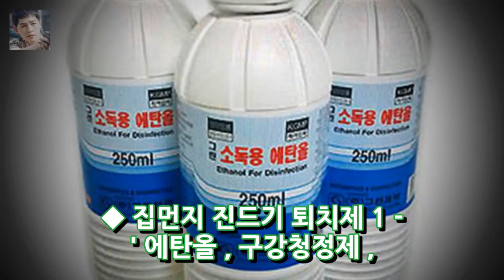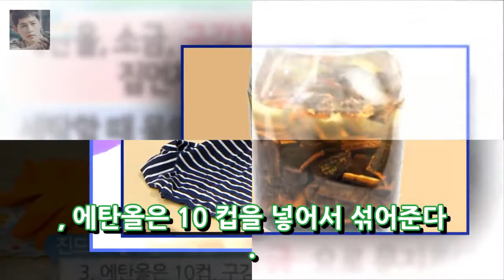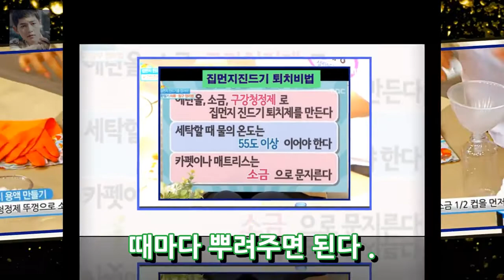집먼지진드기 제거방법 천연 계피에탄올 퇴치제만들기 살충제 엔터테인먼트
집먼지 진드기 퇴치법 에탄올 구강청정제로 만든 해충퇴치제 곤충을 퇴치하는 살충제의 성분이 몸에 해롭다는 것이 언론을 통해서 밝혀졌다. 얼마전에 일반마트에서 판매하고 있는 탈취제 방향제 그리고 살충제들이 우리몸에 해로운 독성물질을 함유되어 있다는 것이 발표되어서 일반시민들을 충격속에 빠뜨리고 있는 중이다. 관련글 이제 무서워서 일반탈취제나 살충제를 함부로 사용하..